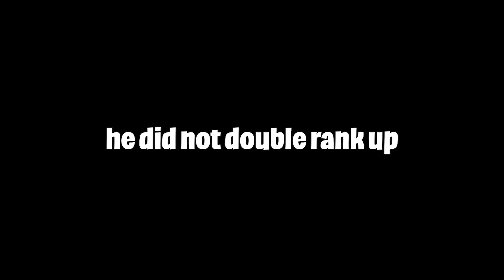high elo scrims with friends be like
So yeah I kinda didn't upload in a long time sorry :(

Dr. Soulja
"Loonboon" Plants VS Zombies Remix